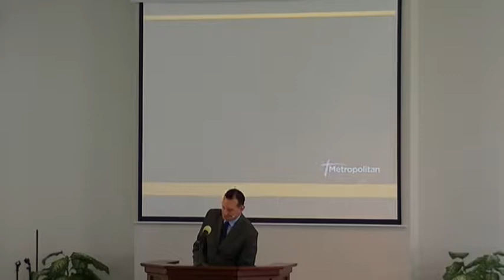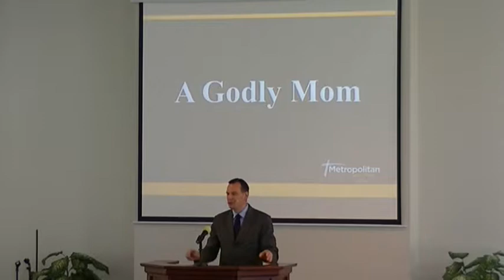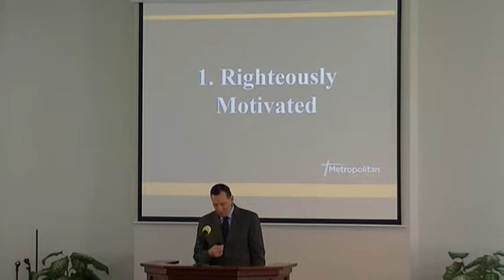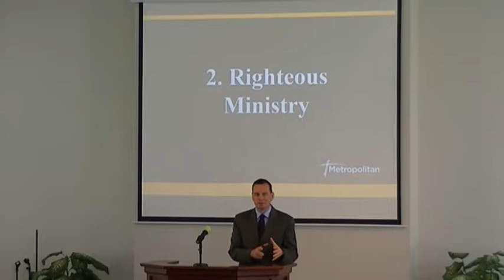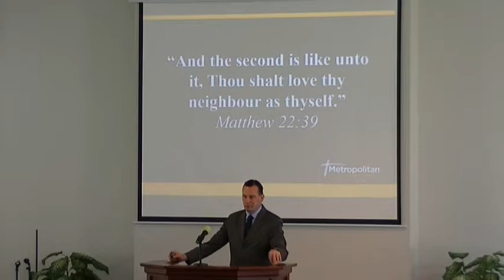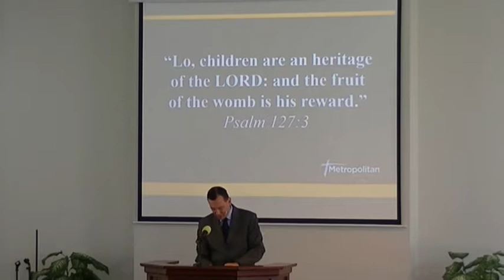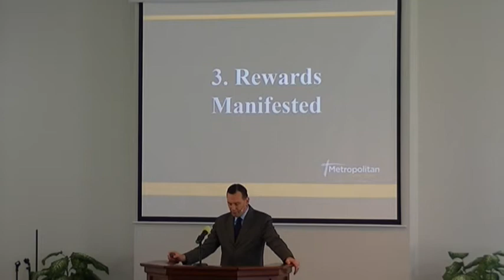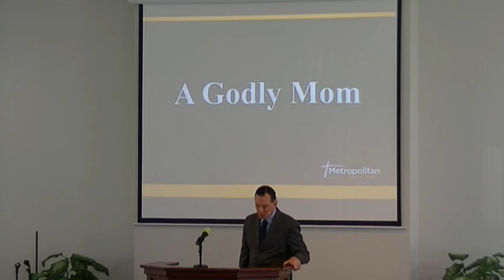A Godly Mom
In this message, we are celebrating Mother's Day! We are grateful for the sacrifices of our moms and desire to bless them. This message is entitled, "A Godly Mom." I hope you will be blessed as we appreciate this high calling of motherhood